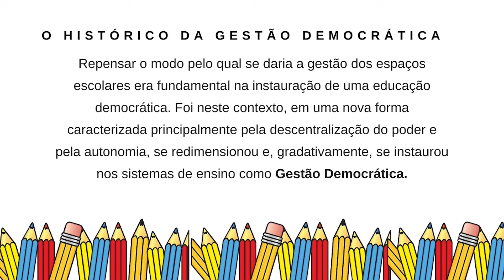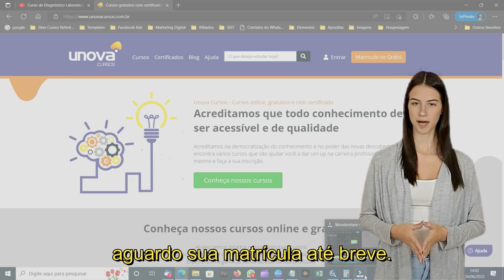Gestão Democrática nas Escolas | Curso Gratuito da UNOVA CURSO - Aula 02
Bem-vindo ao UNOVA CURSO! Neste vídeo, apresentamos o curso Gestão Democrática nas Escolas, que aborda a importância da participação de todos os membros da comunidade escolar na construção de um ambiente educacional mais justo e colaborativo.

O que você vai aprender:

Princípios da gestão democrática
Importância da participação comunitária
Estratégias para implementar a gestão democrática
Estudos de caso e experiências práticas

Meta Tags
Gestão Escolar, Cursos Online Gratuitos, Educação Democrática, Participação Escolar, Formação de Educadores, Aprendizado Online